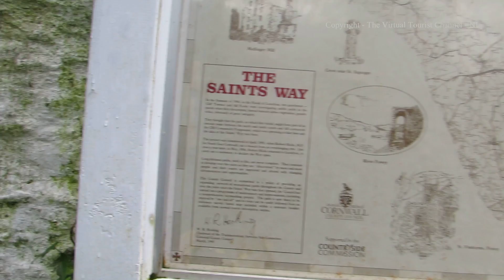Walk from Readymoney Beach to St Catherine's Castle in Fowey Cornwall in the Rain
The Virtual Tourist walks from Readymoney Beach to St Catherine's Castle in Fowey Cornwall in the Rain